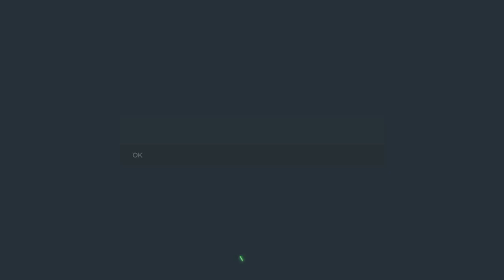EA SPORTS FC 24_20240407181859